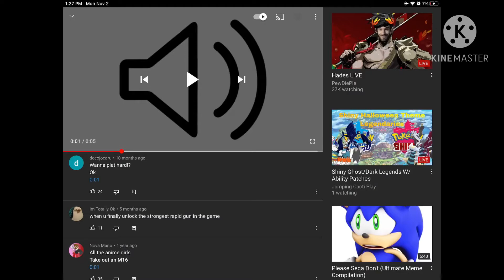Pg3d but I got my dream cat spam load out